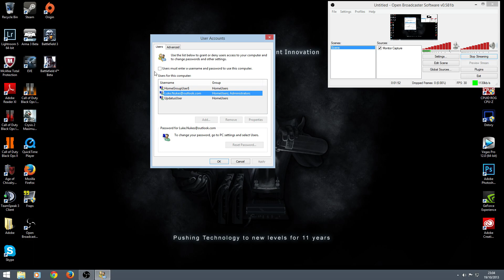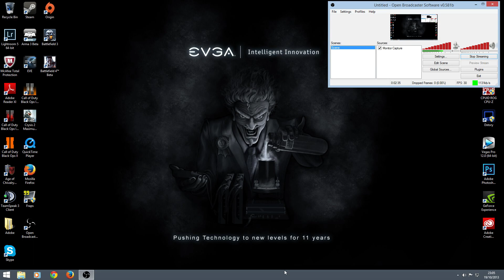Windows 8.1 How To Disable The Login & Lock Screen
This is how to remove or disable the login and lock screen from the new windows 8.1 , it is quick and easy and can be turned on and off simply.
here is a link to my next video showing how to disable the lock screen you get after your pc go's to sleep
Thanks
Luke Nukes